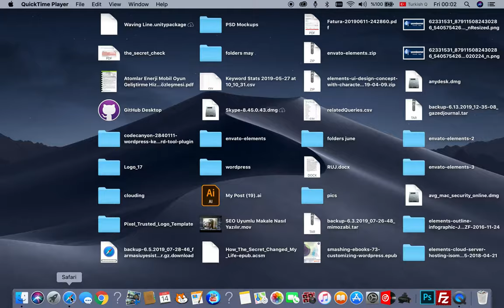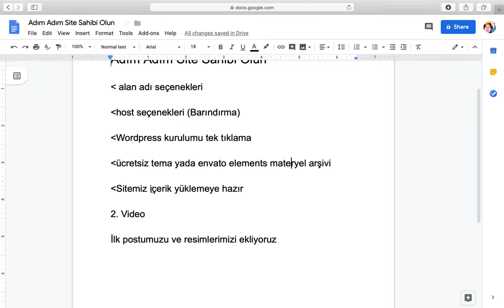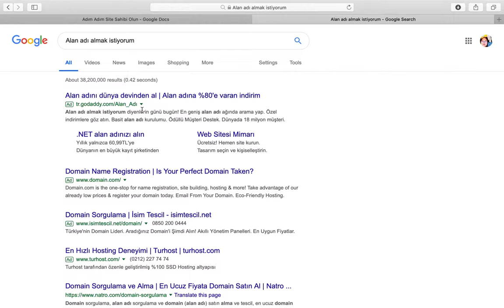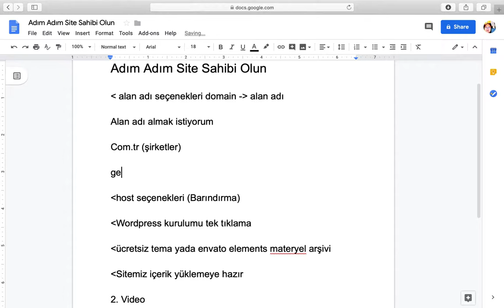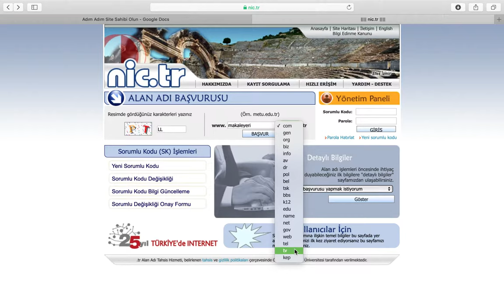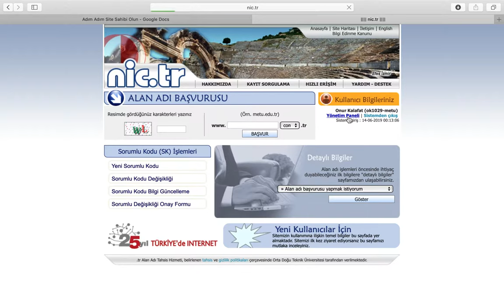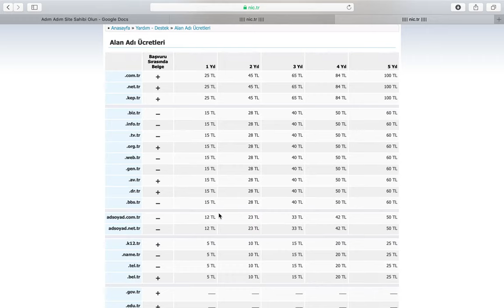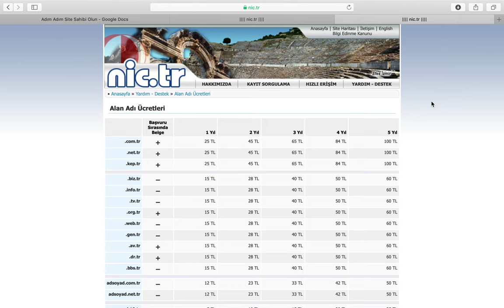Alan adı Nasıl Alınır / Web Tasarım Dersler 1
Alan adı nasıl alınır videomuz tek tıklama ile nasıl site sahibi olunur video dizimizin ilk videosudur. Keyifli öğrenmeler.